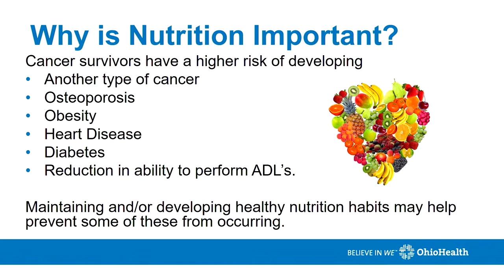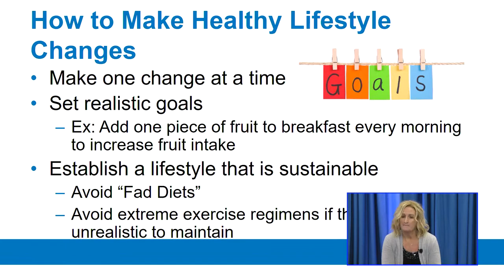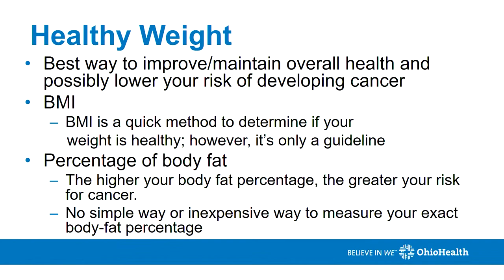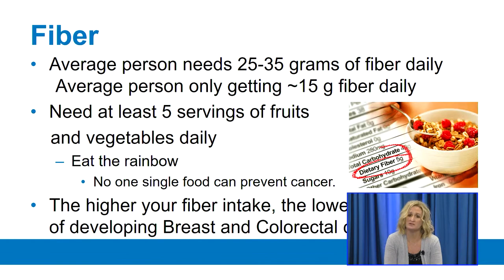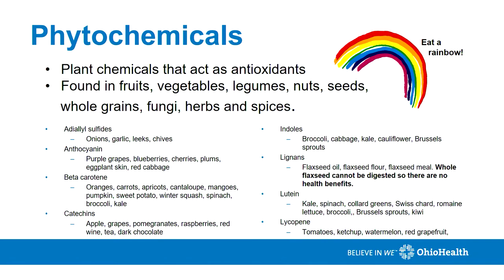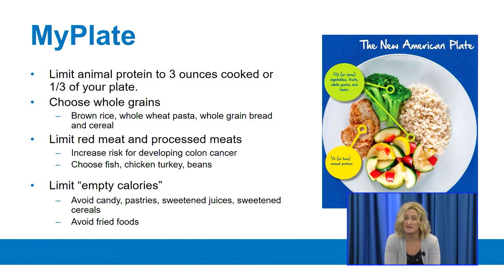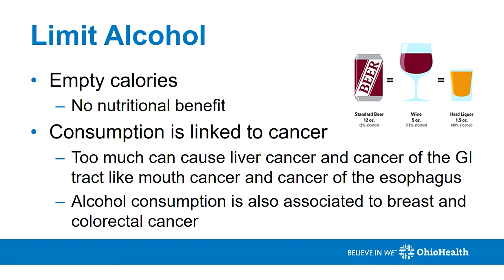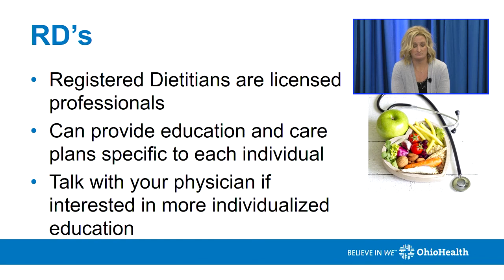OhioHealth Cancer Survivorship Lecture Series: Oncology Nutrition and Survivorship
In this OhioHealth Cancer Survivorship Lecture Series video, Kylene Beck, Registered Dietitian, shares important information about oncology nutrition and survivorship.